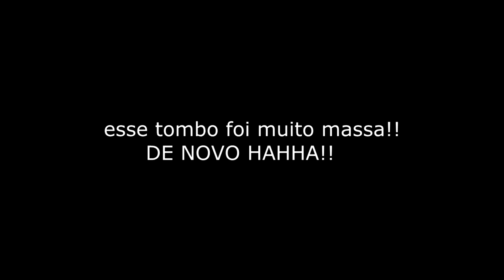ROLE DE BMX NO TATUQUARA CWB